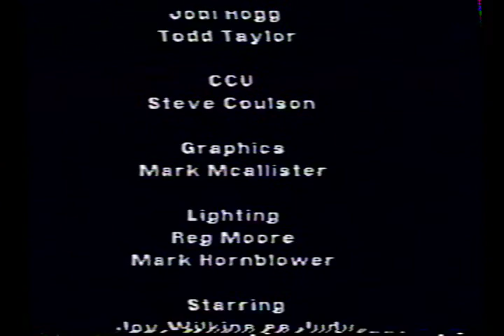Judy Alone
Directed by - Reg Moore
Produced by - Mark Hornblower